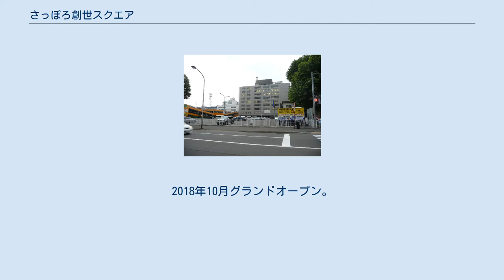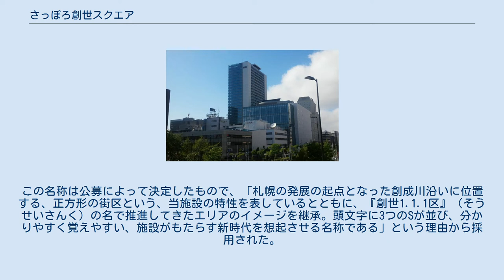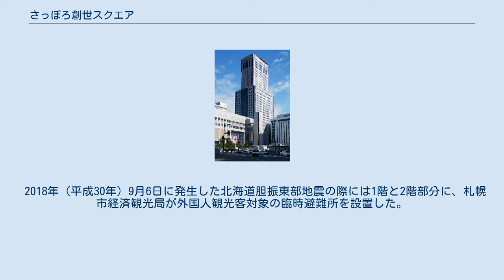さっぽろ創世スクエア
さっぽろ創世スクエア（さっぽろそうせいスクエア、英: SAPPORO SOSEI SQUARE）は、札幌市中央区にある複合施設（超高層建築物）。
2018年10月グランドオープン。
 都市再開発「札幌創世1.1.1区（そうせいさんく）北1西1地区第一種市街地再開発事業」の一環として、土地の低未利用な状況にあった北1西1地区において公共施設となるホールや図書館、アートセンターで構成する複合施設や駐輪場に加え、民間施設となる事務所、放送局、駐車場などが入居する低層棟と高層棟から成る施設を建設した。
建物外周部に歩行者空間や広場を設けているほか、緑化を行うことで快適な歩行空間の確保を創出している。
また、地下には地域冷暖房プラントを整備するほかコジェネレーションを導入しており、自立分散型のエネルギーネットワーク構築を促進する（地域熱供給）。
 「さっぽろ創世スクエア」という名称は北1条西1丁目街区全体を指し、オフィスや放送局等の民間施設、札幌市民交流プラザなどの公共施設の総称である。
この名称は公募によって決定したもので、「札幌の発展の起点となった創成川沿いに位置する、正方形の街区という、当施設の特性を表しているとともに、『創世1.1.1区』（そうせいさんく）の名で推進してきたエリアのイメージを継承。頭文字に3つのSが並び、分かりやすく覚えやすい、施設がもたらす新時代を想起させる名称である」という理由から採用された。
なお、「創成川」の漢字表記を流用して「さっぽろ創成スクエア」と表記すると誤記となるので注意。
 2018年（平成30年）9月6日に発生した北海道胆振東部地震の際には1階と2階部分に、札幌市経済観光局が外国人観光客対象の臨時避難所を設置した。
 北海道テレビ放送 (HTB) や朝日新聞北海道支社などが入居する高層棟 この他、東日本電信電話（NTT東日本）北海道支店なども入居する予定。
 創成川通（国道5号）・北1条雁来通（国道12号）沿いに位置しており、札幌市役所、札幌市民ホール（カナモトホール）、北海道経済センター（札幌商工会議所）、創成川公園に隣接している。